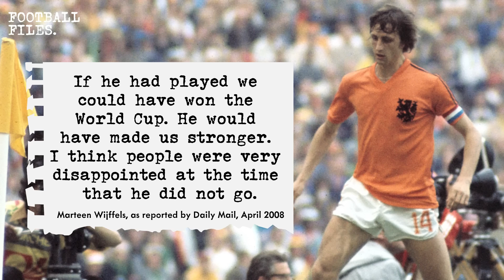The Horrifying Reason Why Johan Cruyff Missed The 1978 World Cup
In the prime of his career, Johan Cruyff opted out of the 1978 World Cup. Rumors surrounding his decision were varied: A protest against Argentina, a sponsorship issue, or him being under the influence of his wife. The reality surfaced 30 years later. And it was utterly horrifying!

00:00 Introduction
01:09 The Walkout
02:11 The Trauma
04:52 The Aftermath
07:06 Conclusion